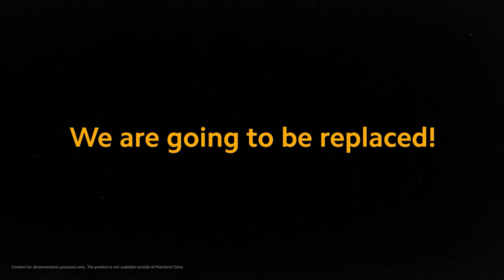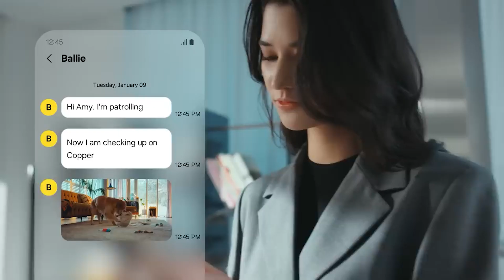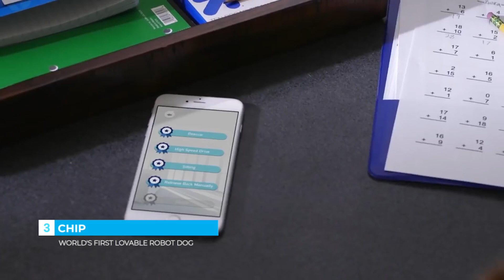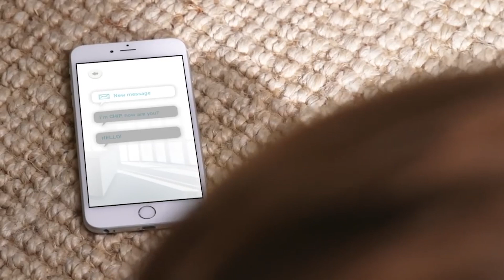5 Best AI Robots for Loneliness 2025 | Friendship in the Future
AI companion robots are becoming increasingly popular, offering companionship and assistance in various aspects of life. This video explores the different types of AI companion robots available and how they can be tailored to suit specific lifestyles, from busy professionals to seniors living alone.

Products Links and Details:
1). 00:02 - Xiaomi CyberDog 2
2). 01:26 - Ballie
3). 02:51 - CHiP
4). 05:14 - Ortomi
5). 06:15 - Eilik